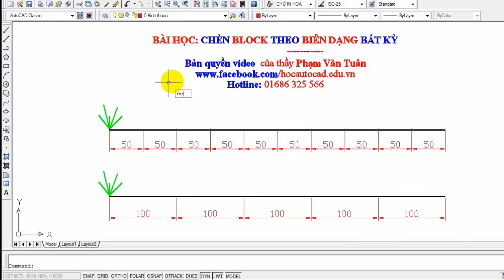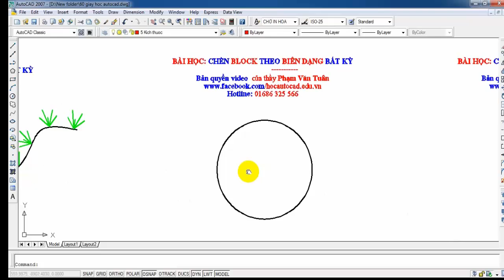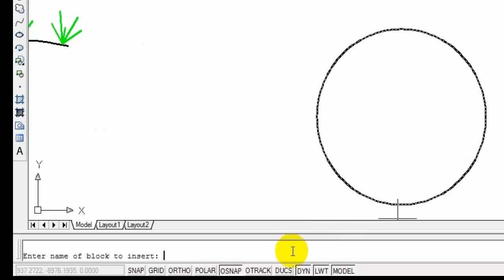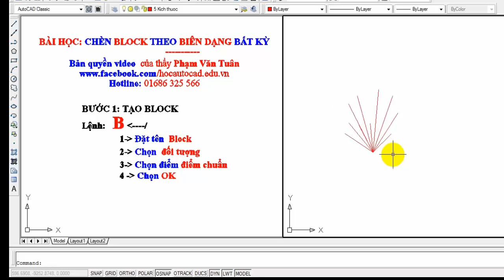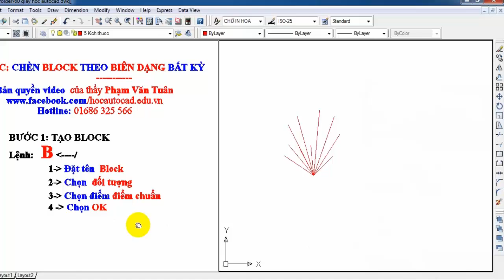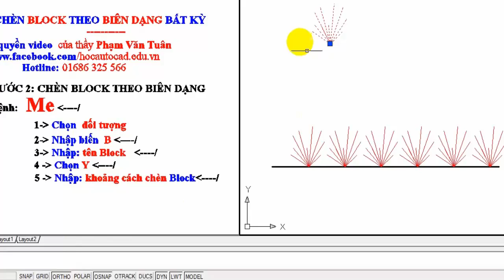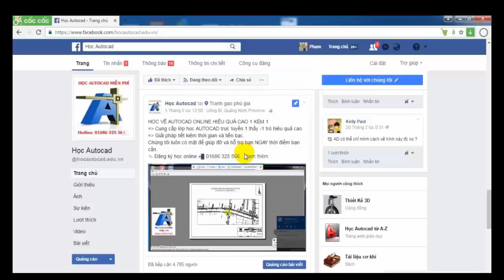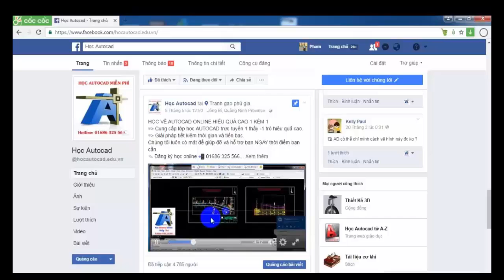CHÈN BLOCK THEO BIÊN DẠNG BẤT KỲ TRONG AUTOCAD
- Chúc các bạn học vẽ Autucad thành công!
QUÀ TẶNG KHÓA HỌC - AUTOCAD MIỄM PHÍ – DẼ THỰC HÀNH – DỄ THAO TÁC
- Video khóa học được tài trợ bởi cơ sở tranh gạo Phú Gia, xem chi tiết tại đây